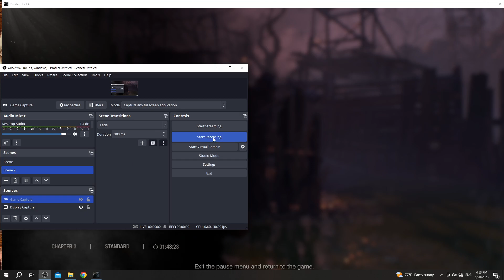Resident Evil 4 Remake Bull Man Fight